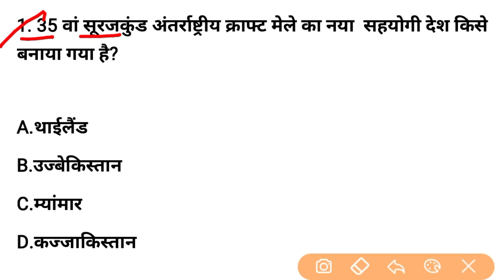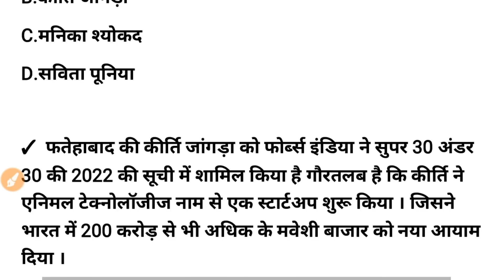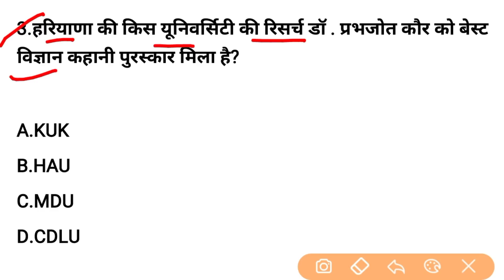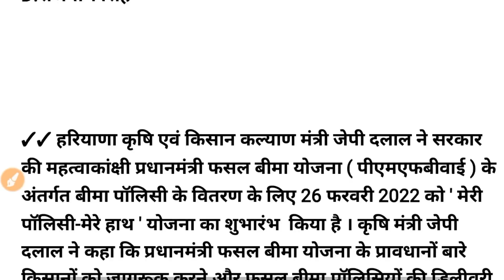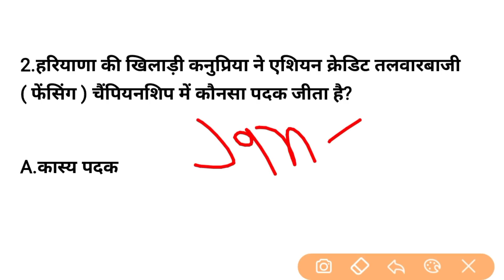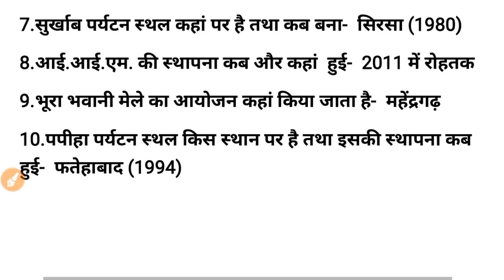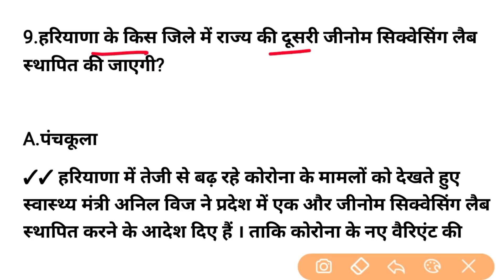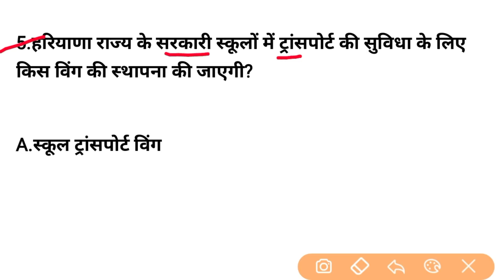HSSC EXAM#480 || 28 February 2022 HARYANA CURRENT AFFAIR | HARYANA CURRENT AFFAIRS 2021 | HSSC CET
✓✓✓ दिसंबर 2021 महिने की Haryana Current Affairs PDF:-

✓✓ Telegram channel Join - Gk Guru

haryana current affair 2021 in English
Haryana current affairs for hssc exam
Hssc gram sachiv exam 2021
jobs target gk
hssc gram sachiv exam date 2022
haryana gram sachiv practice set
haryana utkarsh
haryana female constable result
haryana gram sachiv mock test 2022
haryana gram sachiv practice set 2022
haryana utkarsh gkfix
haryana patwari mock test
hssc gram panchayat gk
hssc